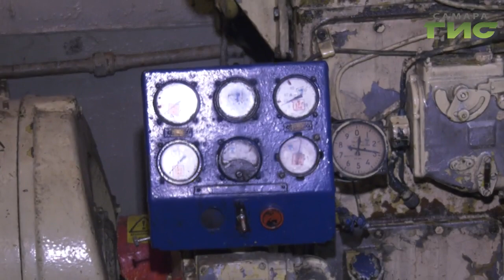Навигация по Волге открылась раньше привычного. Эксклюзивный репортаж с ледокола "Терек"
На минувшей неделе открылась переправа до Рождествено. Навигация в этом году начинается раньше. Путь омикам расчищал ледокол Терек . Эксклюзивные кадры в репортаже Елены Малютиной.